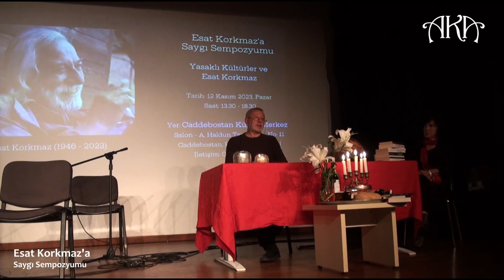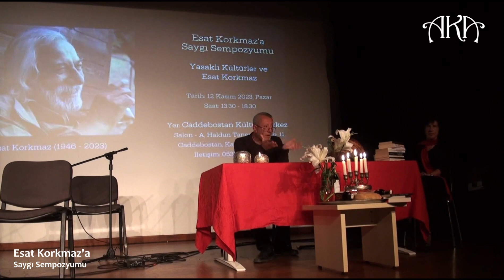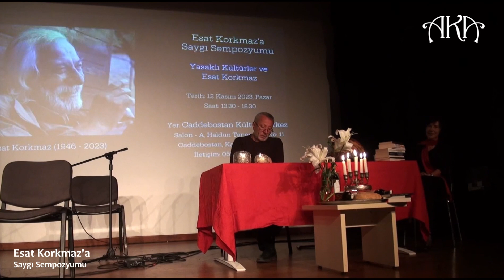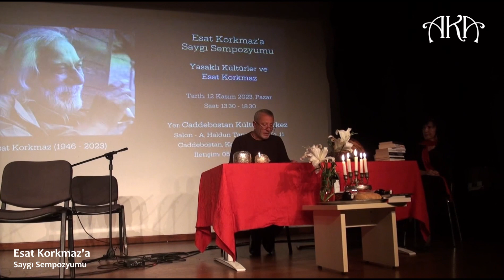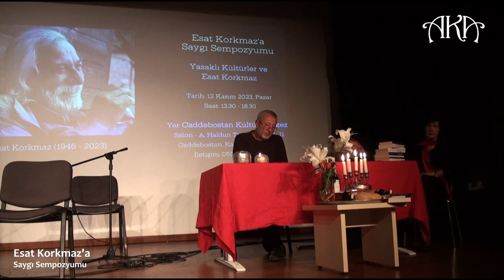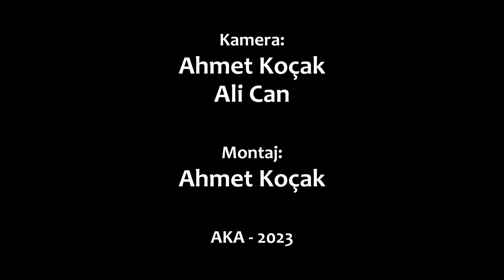Esat Korkmaz'a Saygı Sempozyumu - Yasaklı Kültürler ve Esat Korkmaz I İkinci Bölüm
Araştırmacı-yazar Esat Korkmaz'ı, 26 Temmuz 2023 tarihinde kaybettik.
Esat Korkmaz'ın dostları ve öğrencilerinin organize ettiği "Esat Korkmaz'a Saygı Sempozyumu - Yasaklı Kültürler ve Esat Korkmaz" etkinliği; 12 Kasım 2023, Pazar günü, saat: 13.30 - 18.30 arasında Caddebostan Kültür Merkezi'nde yapıldı.
Program, Ahmet Koçak'ın, Esat Korkmaz'ın kendi dilinden hayatını anlattığı “Onsuz Olmaz” televizyon programından hazırladığı Sinevizyon gösterimi ile başladı.
Etkinlikte, Hasan Harmancı, Leyla Aslan ve Ahmet Koçak birer konuşma yaptı. Sanatçılar Haydar Selçuk, Hüseyin Fırtına, Arda Harmancı ve Ege Şahin nefesler seslendirdiler.
Katılan konuklar söz alarak Esat Korkmaz’a dair "Anılar - Anlatılar - Yaşanmışlıklar"ını paylaştılar.
Ahmet Koçak'ın çeşitli haber kanallarına verdiği demeç, Serçeşme ve Sacayak dergileri sürecinde takip ettiği haber ve yaptığı söyleşileri; güncel haber ve yorumlarını YouTube kanalımızda takip edebilirsiniz.